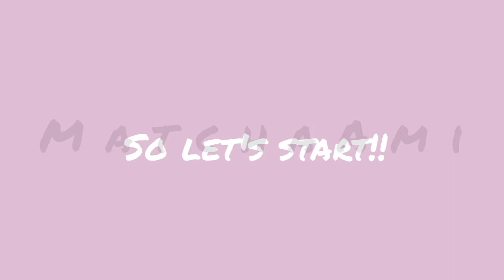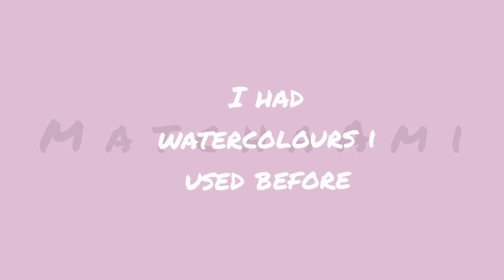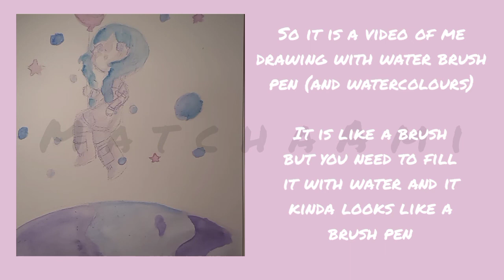☾♡testing art supplies i got for birthday♡☽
hi!
this video was made 16 october (2 days after my birthday)
but i did not post it then.

apps i use:
flipaclip (animating)
video guru (editing)
[I don't use all of this apps for every video]